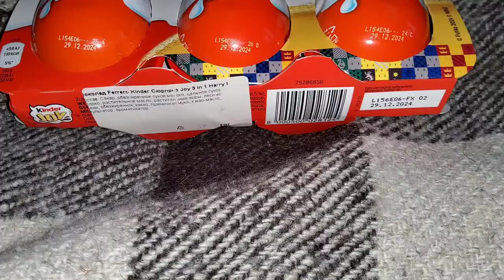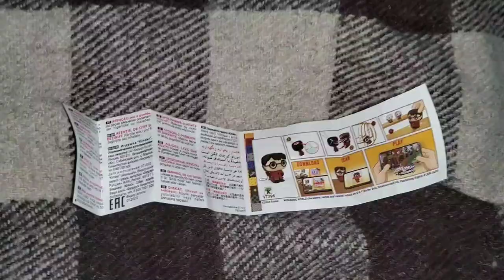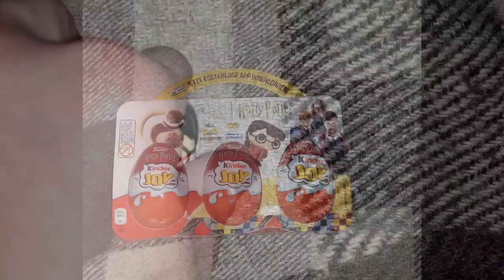KINDER JOY HARRY POTTER QUIDDITCH 2024 review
Яркий десерт в тематике волшебного мира Гарри Поттера. И в данном случае мы помимо сладости получаем участников команд по квидичу разных факультетов Хогвартса и болельшиков из преподавателей.
В полне интересно и качественно, даже состав сладости приличный, хотя цена в РФ пугает.

A bright dessert in the theme of the magical world of Harry Potter. And in this case, in addition to sweets, we get participants of the Quidditch teams of different Hogwarts faculties and fans from the teachers. Quite interesting and high-quality, even the composition of the sweets is decent, although the price in the Russian Federation is scary.